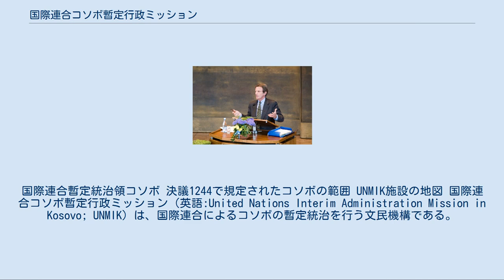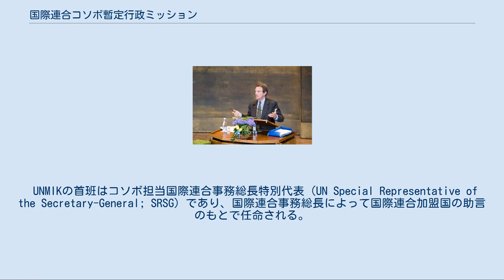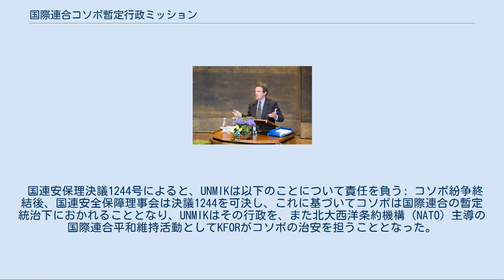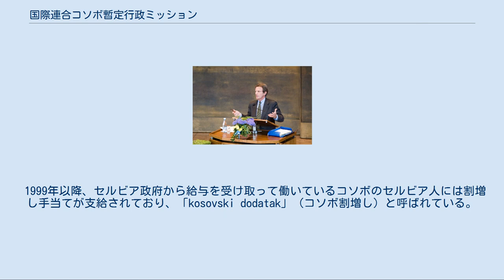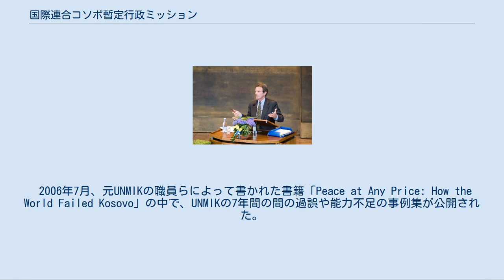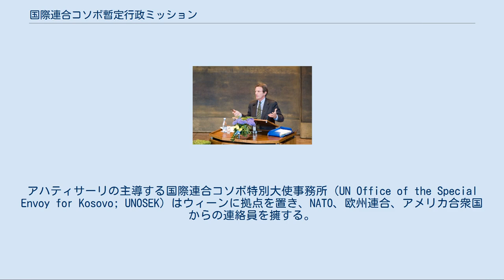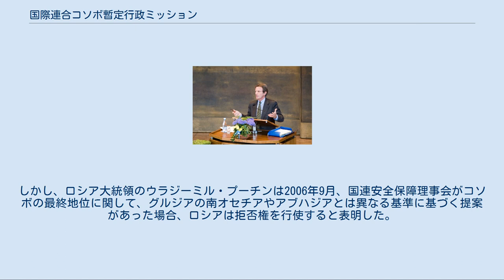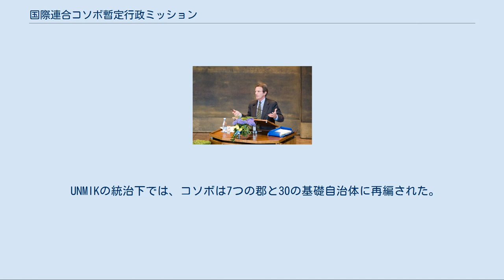国際連合コソボ暫定行政ミッション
国際連合暫定統治領コソボ 決議1244で規定されたコソボの範囲 UNMIK施設の地図 国際連合コソボ暫定行政ミッション（英語:United Nations Interim Administration Mission in Kosovo; UNMIK）は、国際連合によるコソボの暫定統治を行う文民機構である。
1999年6月10日に国際連合安全保障理事会の決議1244号に基づいて創設された。
 2008年2月17日にコソボ議会は独立宣言を満場一致で採択した。
しかし、国連安全保障理事会決議1244号は依然有効であり、コソボ統治の最高責任者は依然国際連合事務総長コソボ特別代表である。
 2008年12月、欧州連合・法の支配ミッション（EULEX）がUNMIKの任務の大半を引き受け、法分野、特に警察、司法、関税の分野においてコソボの当局を支援する立場にある。
 コソボは長年にわたって、セルビア（以前はユーゴスラビア連邦共和国）の政府と地元で多数派を占めるアルバニア人の住民との間で政治的・領土的な問題となってきた。
セルビアのコソボに対する領土的主張は国際社会の一部からは認められているものの、地域の大部分の住民と多数のヨーロッパ諸国はコソボの独立を求めている。
 UNMIKの首班はコソボ担当国際連合事務総長特別代表（UN Special Representative of the Secretary-General; SRSG）であり、国際連合事務総長によって国際連合加盟国の助言のもとで任命される。
初代特別代表はベルナール・クシュネルであった。
2015年10月現在の特別代表はアフガニスタン出身で同国の国連大使などを歴任したザヒール・タニン。
 UNMIKは4つの「柱」（pillar）と呼ばれる部署に分けられている。
 柱1と柱2の施行の責任はコソボ政府へと委譲された。
国際連合は依然、その施行を監視する立場にある。
その活動の内部改革に伴って、この柱の構造は変更されている。
柱2は解体され、警察長官および司法庁長官は、従来の副代表ではなく国連事務総長特別代表に直接報告を行うようになった。
柱2も文民統治庁へと縮小され、特別代表への直接報告へと切り替えられた。
 UNMIKは、暴動鎮圧を担う史上初の武装警察部隊（FPU）及び逮捕や捜査などの法執行を所轄する国連警察を監督する。
 北大西洋条約機構（NATO）主導のコソボ平和維持部隊（KFOR）は、UNMIKの支援の下でコソボの治安維持に当たっているが、国際連合の下位に属するものではない。
 国連安保理決議1244号によると、UNMIKは以下のことについて責任を負う: コソボ紛争終結後、国連安全保障理事会は決議1244を可決し、これに基づいてコソボは国際連合の暫定統治下におかれることとなり、UNMIKはその行政を、また北大西洋条約機構（NATO）主導の国際連合平和維持活動としてKFORがコソボの治安を担うこととなった。
その直後から、コソボ域外に避難していたアルバニア人の難民が帰還し、セルビア人などの非アルバニア系の住民への迫害が始まり、数万人のセルビア人やロマなどの非アルバニア人が難民となって故郷のコソボから流出した（コソボから脱出した避難民の数には諸説あり、その数は6万5千人とするものから 25万人とするものまである）。
避難したセルビア人の多くは、UNMIKの保護があってもなお故郷に帰ることは安全ではないと感じている。
12万人から15万人のセルビア人が紛争後もコソボに留まったが、彼らは差別や迫害の対象となっている。
そのため、UNMIKによる統治が始まった後のコソボではセルビア人は減少を続けており、コソボの民族構成は一変した。
 アムネスティ・インターナショナルによれば、コソボにおける平和維持軍の存在が、性的搾取を目的とした人身売買の件数を増大させているといわれている。
 2001年、UNMIKはコソボの憲法的枠組みを公布し、選挙によって選ばれる議会、大統領、首相などを持つ暫定自治政府諸機構（Provisional Institutions of Self-Government; PISG）が設立された。
コソボでは2001年末に初の自由で全域的な選挙が行われた（地方自治体の選挙は既に前年に行われている）。
UNMIKは多民族からなる専業のコソボ警察を監督している。
 20...